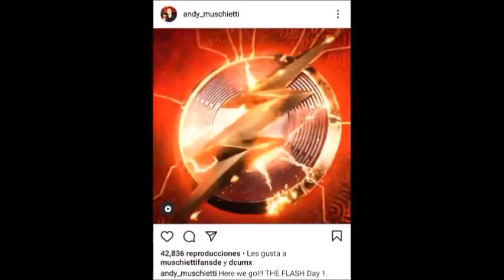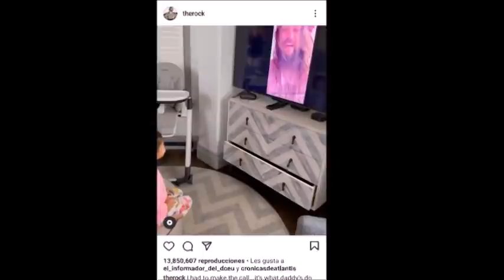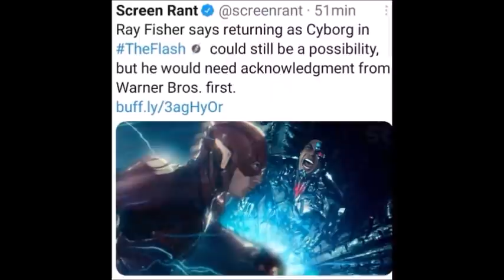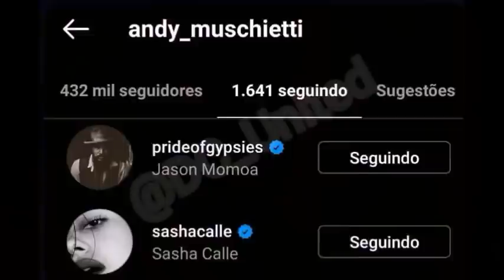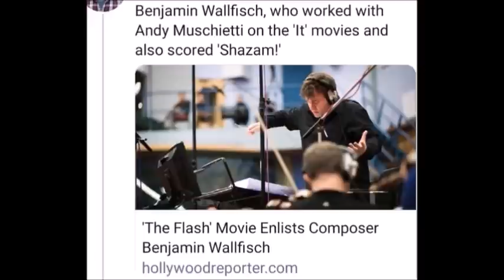THE FLASH Inicia Rodaje! BATMAN de Keaton Confirmado! LOGO Revelado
Con el primer vistazo al logo oficial, se ha confirmado que THE FLASH ya comenzó rodaje! También se ha confirmado que Michael Keaton regresa de manera oficial como Batman de otra tierra para la película! A su vez, tenemos algunas otras noticias!